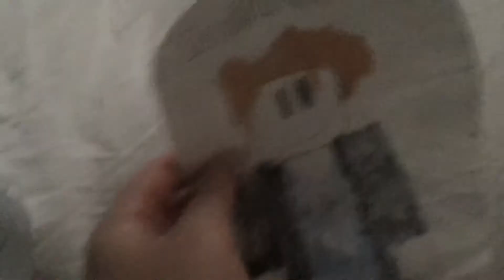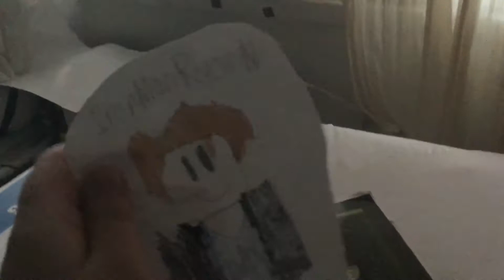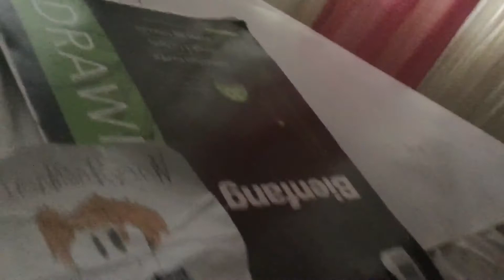ROBLOX Ryan get angry part 1